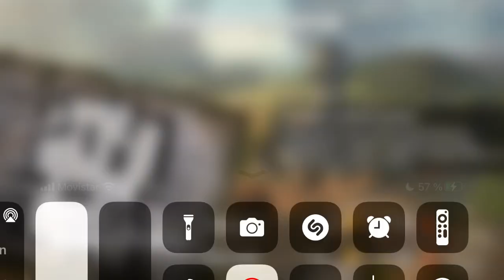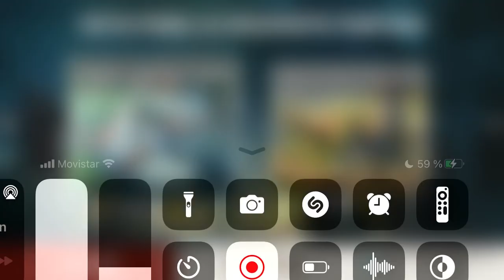BiA3 pvp iceman intentando arruinar sala 🤬💩